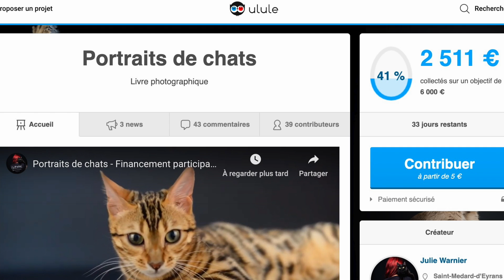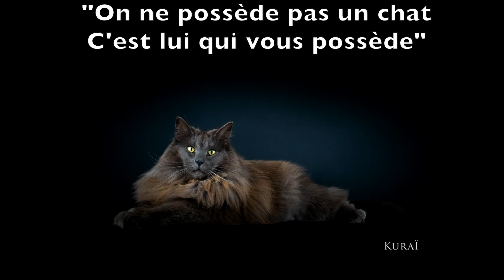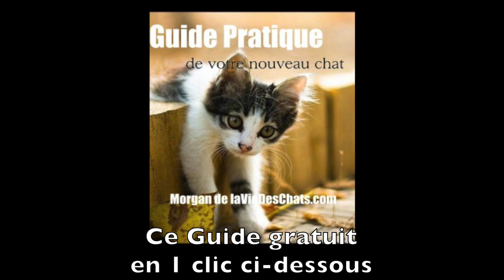Votre chat vous montre son derrière ? 😲 🐱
🎁 CADEAU : Demande en 1 clic ici "LE GUIDE D'ACCUEIL D'UN NOUVEAU CHAT"
👇👇👇 CLIQUE SUR "PLUS" POUR PLUS D'INFOS 👇👇👇
►►Formation de Parent de Chat🐱 🐱 cliquez ICI sur "PLUS" pour ►► Liens & Qui suis-je ?

Dès que vous caressez votre chat sur le dos et l'arrière train, il remonte ses fesses. Vous lui gratouillez la tête et aussitôt il tourne son derrière vers vous. Mais pourquoi ce réflexe ? Que veut dire votre chat en tournant son derrière face à vous ? Je vous l'explique dans ces images.
Je vous parlerai aussi du projet de beaux portraits de chats de la photographe Julie Warnier en Gironde auquel vous pouvez contribuer.

"Un chaton abandonné et recueilli, que faire ?" à revoir ici en 1 clic

"Portraits de Chats". Par la plateforme de financement participatif Ulule

► Regardez ce cadeau pour vous : le Guide Pratique de votre Nouveau Chat. Plus de 150 pages pour vous, à télécharger tout de suite gratuitement

Qui suis-je ? ­
Je m’appelle Morgan et, comme vous, j’adore les chats. Quand j’ai listé mes 3 premières passions, les chats se sont imposés naturellement au point de créer le site laVieDesChats.com en 2012 pour mieux les comprendre.
J’ai partagé ma vie avec les chats depuis mes toutes premières années, comme ma mère et ma grand-mère … Je connais instinctivement leur comportement, leurs envies ou leurs humeurs mais je les découvre sous un autre jour au fil des articles.
Il s’agit désormais d’expliquer leur comportement, leurs envies, leur alimentation, leur santé …
J’apprends chaque jour en vous lisant, en répondant à vos questions ici, en me documentant avant chaque article … Donc laVieDesChats.com n’existe que par vos commentaires, vos questions, vos critiques et vos conseils. Ce site est d’abord utile, à vous et aux chats.